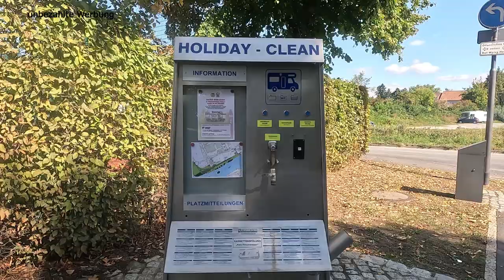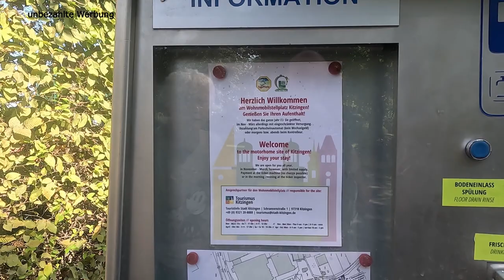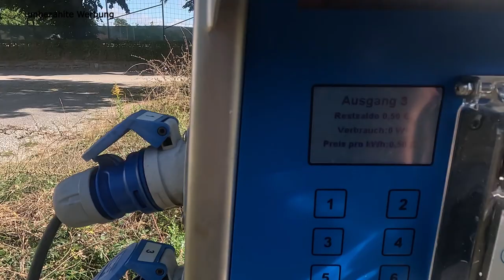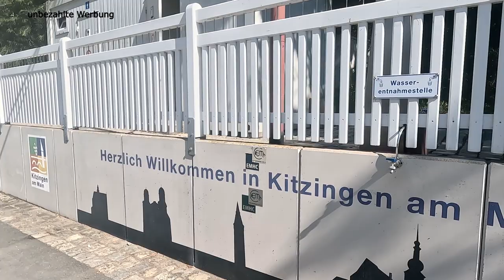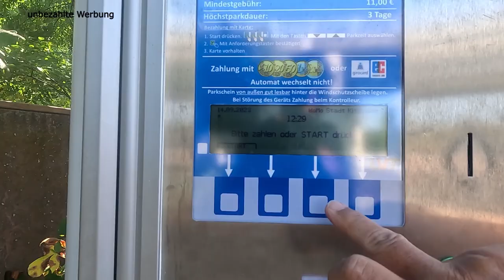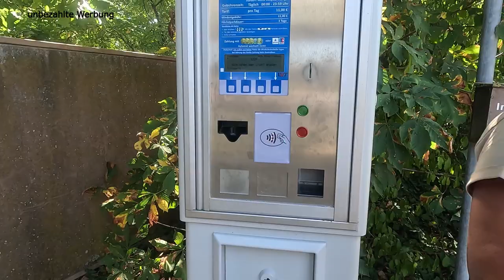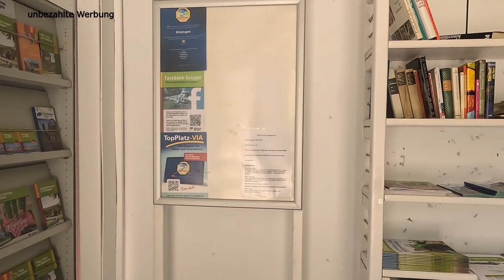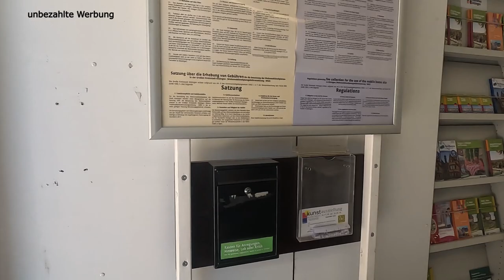Wohnmobilstellplatz Kitzingen am Main im Frankenland / Bayern ◇ Stellplatz unter 🌴 🌴 🌴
Der Wohnmobilstellplatz Kitzingen liegt direkt am Main und man hat von hier eine tolle Sicht auf die Uferpromenade der Altstadt Kitzingen. Der Platz bietet genügend Wohnmobile Platz und die Wiese vor und zwischen den Womos und dem Main laden regelrecht ein, es sich hier gemütlich zu machen. Die Ver- und Entsorgung ist in den Sommermonaten gegeben, im Winter allerdings eingeschränkt. Leider ist der Platz von der Lage her, nicht gerade ruhig und wer hier empfindlich ist, findet eventuell nicht die notwendige Nachtruhe, da die Brücke und die Bahn gut zu hören sind. Alles in allem liegt der Platz aber schön, um von hier den Ort und die nähere Umgebung zu erkunden. Wir fanden ihn gut, aber ich Mimose hatte halt Nachts meine Probleme mit der Geräuschkulisse, was aber Jammern auf hohem Niveau ist.